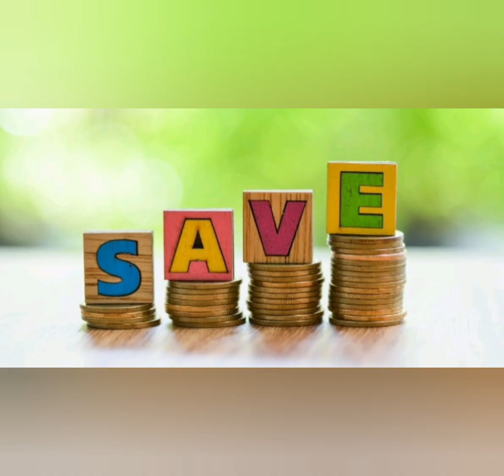July மாத சேமிப்பு/ஒரே மாதத்தில் Rs.600 முதல் Rs.3720/- வரை சேமிக்க Money Saving Challenge/play&save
Hi everyone !!

In this video i have explained abt,"July மாத சேமிப்பு/ஒரே மாதத்தில் Rs.600 முதல் Rs.3720/- வரை சேமிக்க Money Saving Challenge/play&save